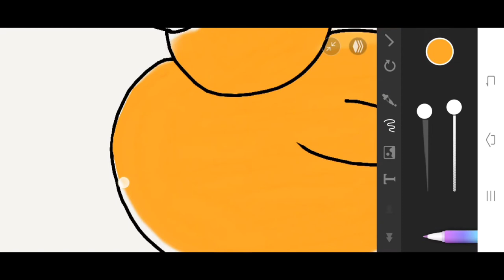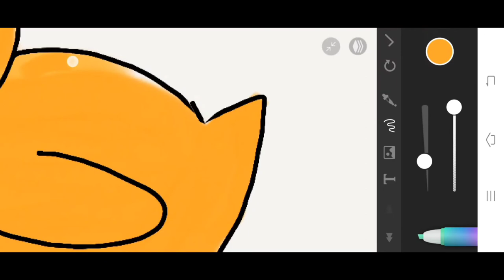How to draw yellow duck - Ambulance | Drawing and painting | How to color | coloring for children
How to draw yellow duck - Ambulance | Drawing and painting | How to color |  coloring for children | digital Art in mobile

music 🎶….